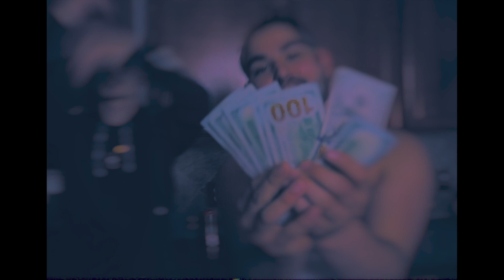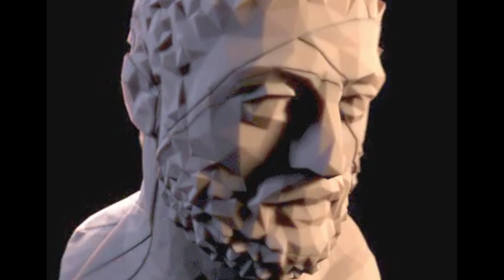MNG - Dont Play Fair (Exclusive By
Directed By :: @JoeyRockz